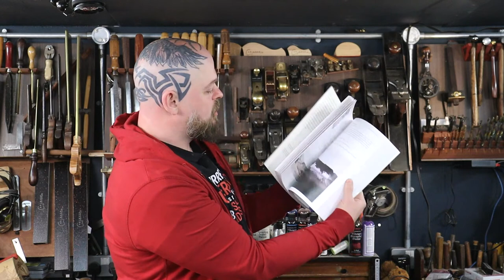Luthiers Question Time Live 73 - The Guitar Building Q&A with Ben Crowe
Some Luthiery Questions Answered - Crimson Guitars Master Guitar Builder in Charge.
Crimson is also one of the largest in-person luthiers schools in the world with hundreds of happy students attending courses yearly. This live stream is filmed every Sunday from 8pm to late UK time. Bring your questions and your beverage of choice.

The edited down, mostly blather-free, podcast version is live weekly and can be downloaded through your favourite podcast manager